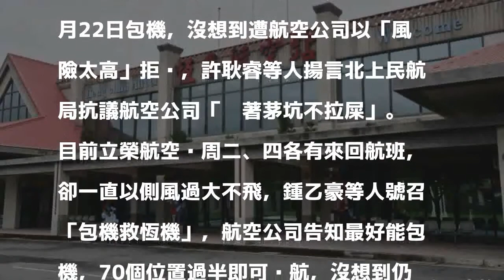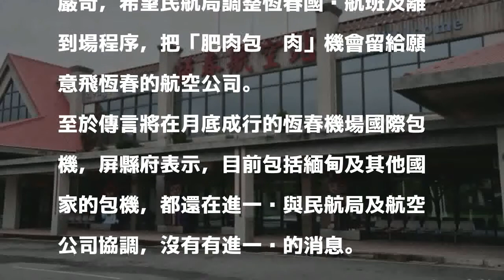「包機救恆機」遭打槍 恆春民眾將到民航局抗議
〔記者蔡宗憲／屏東報導〕屏東恆春停飛多年，除了屏縣府努力推動國際包機，恆春居民鍾乙豪、許耿睿日前發起「包機救恆機」行動，成功號召30名乘客預訂7月22日包機，沒想到遭航空公司以「風險太高」拒絕，許耿睿等人揚言北上民航局抗議航空公司「佔著茅坑不拉屎」。

發表評論評論如下。